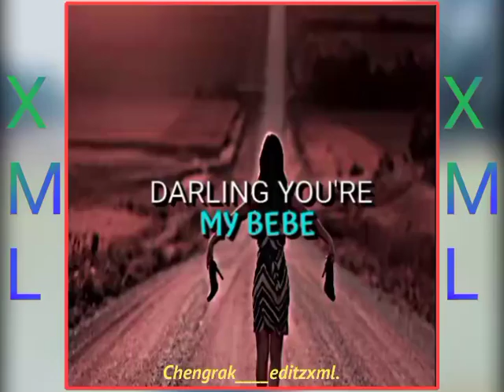New Whatsapp video xml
you boys